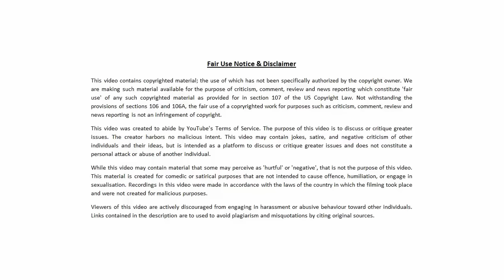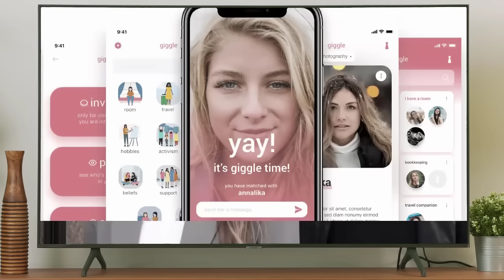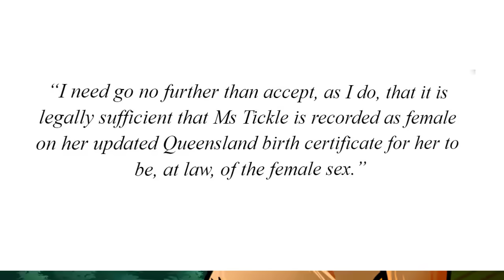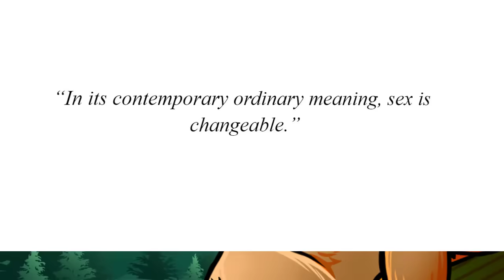The "WHAT IS A WOMAN" Case: Judge Rules Male is "Legally Female".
The "WHAT IS A WOMAN" Case: Verdict Is In. Tickle Vs Giggle: Australia's landmark transgender case is over - the Australian Federal Court has found that Roxanne Tickle, who was born male but now identifies as female, is 'legally female'. Defendant Sal Grover plans to appeal the decision in the High Court. Regards, 🐻